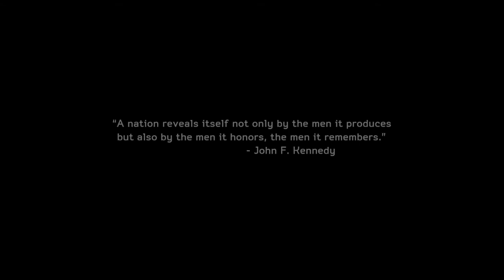Medal of Honor Warfighter gameplay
medal of honor warfighter mission 1